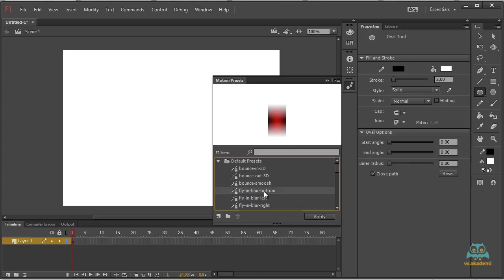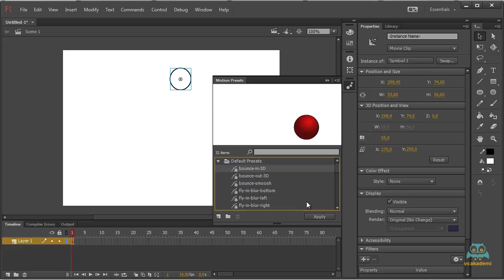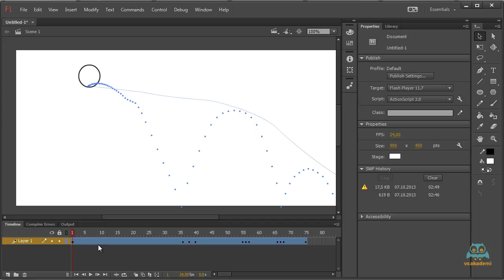38. Nesnelere Hazır Hareket Efektleri Uygulamak